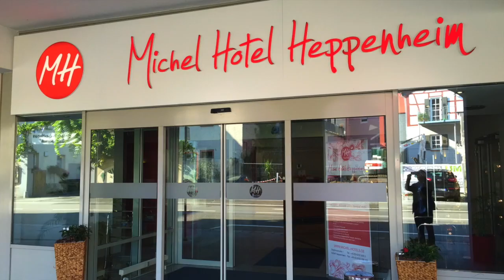Hotel Michel Heppenheim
Mein neuer Film Hotel Michel Heppenheim